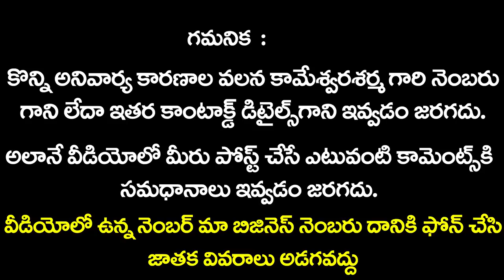Kumbha Rasi Phalalu July 2019 | Sunrise Tv Telugu